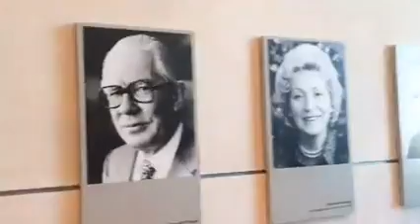Le président Félix en Allemagne avec le Président wolfagang schauble.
Au parlement allemand Bundestag  le président wolfagang schauble à reçu le président congolais Félix Tshisekedi